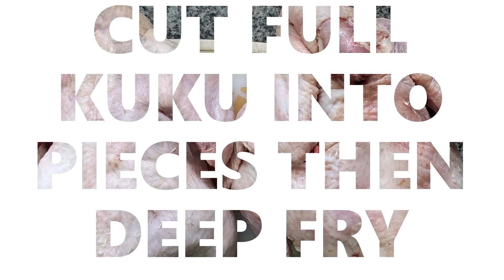PILAU ON HEAVEN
IRRESISTIBLE CHICKEN PILAU